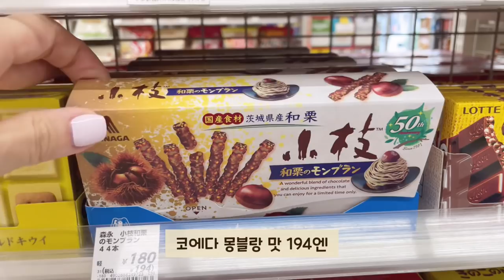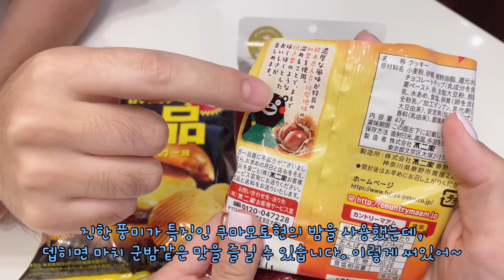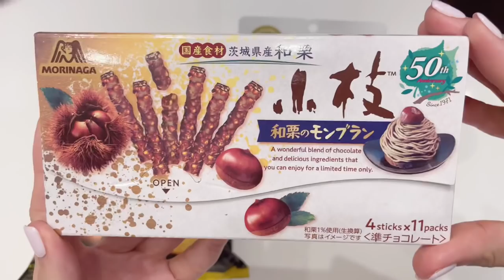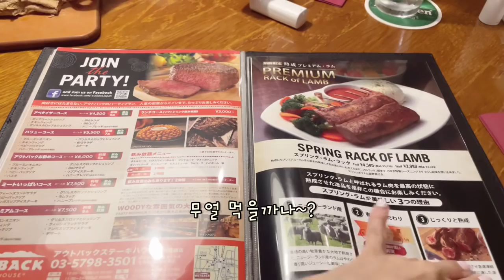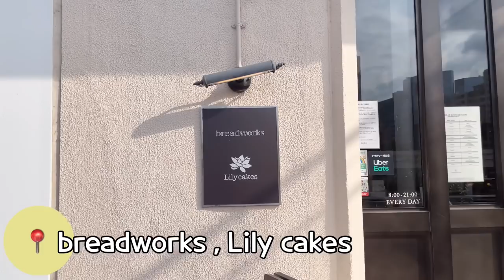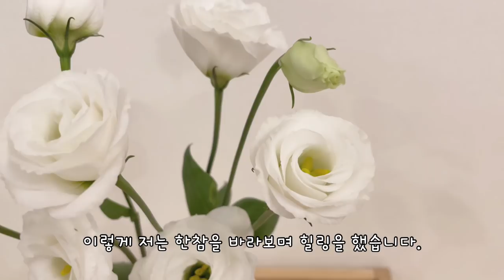일본 도쿄 브이로그🗼편의점 신상 간식들, 지인들과 보낸 일상(먹방파티, 아웃백, 텐노즈아일 카페), 꽃과 함께하는 소소한 도쿄 일상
오늘로 벌써 9월이 시작이네요.
9월의 첫날은 잘 보내셨나요?
이제 계절도 점점 가을로 향해 더 빨리 갈테고,
날씨도 점점 일교차가 커지고 할테니 모두들 감기 조심하시고,
더욱더 건강하게 지내시길 바랍니다.
9월 한 달도 모두 더 안전하고, 행복한 일상 보내세요~🥰

이번 영상은
언제나 즐거운 편의점 신제품 찾아 맛도 보고,
남편의 지인들과 함께 즐거운 시간도 보내고,
사랑스런 가족과 만남도 가지며 행복한 시간을 보내고,
이번 주의 꽃도 구매하며 보낸
소소한 일상을 담아 보았습니다.😊
이번 영상도 즐겁고 편안하게 봐주세요~☺️
항상 정성 가득 담긴 댓글들 진심으로 감사드립니다.😍

(이번 영상에는 귀여운 곰돌이들이 있는 챕터를 넣지 않았습니다.
좀 유치한 것 같아서요~😅)